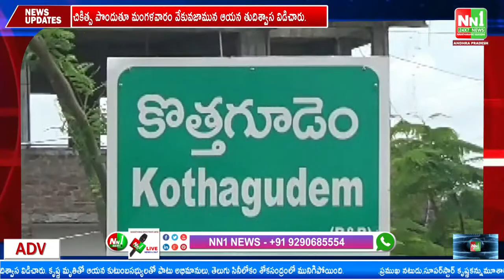కొత్తగూడెం : మెడికల్ కళాశాలలో నేటి నుంచి ప్రారంభమైన తరగతులు.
"nn1news live"
"nn1news luve"
"nn1news"
"nn1news live"

NN1 NEWS#
NN1 News#
nn1news live#
nn1news breaking news today#
nn1news Breaking#
nn1news Youtube on live#
nn1news Sucribe#